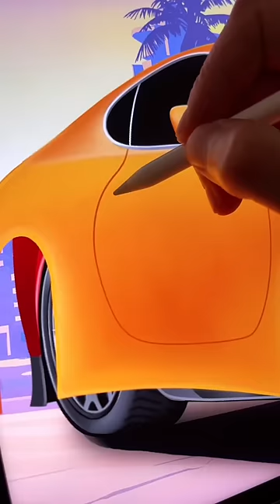Drawing Toyota Supra in GTA 6 🚖 Which car next? ✍️